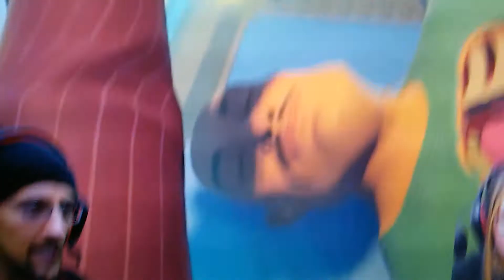Stabbing Bob in the balls